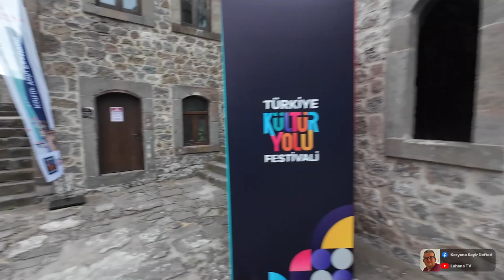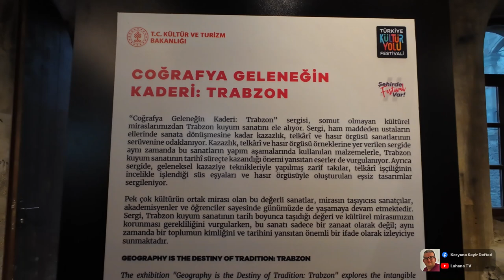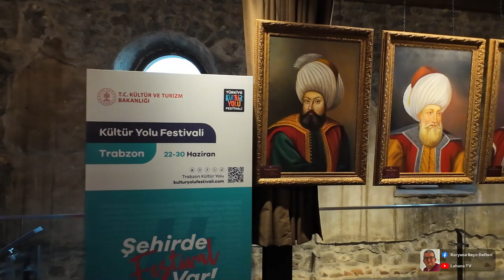Trabzon Kızlar Manastırı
Trabzon Akçaabat Acısu Mahallesinden selamlar. 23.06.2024 tarihinde Trabzon Kızlar Manastırını gezdim. Hazırladığım videoyu sizlerle paylaşıyorum.